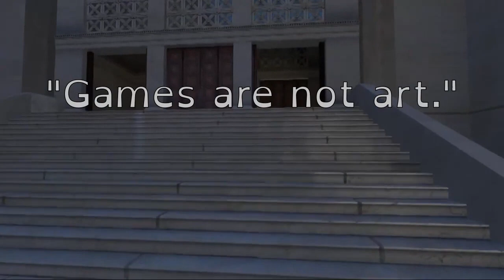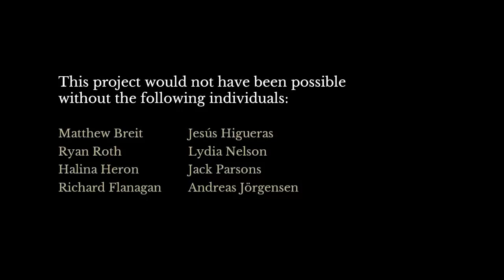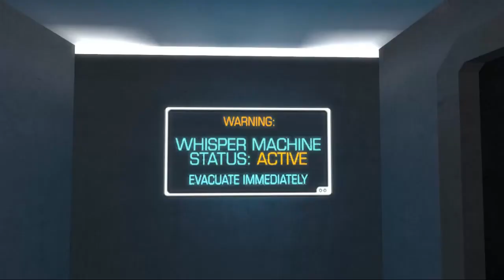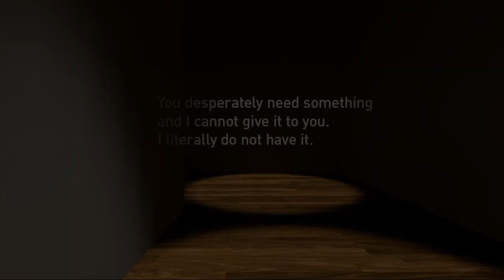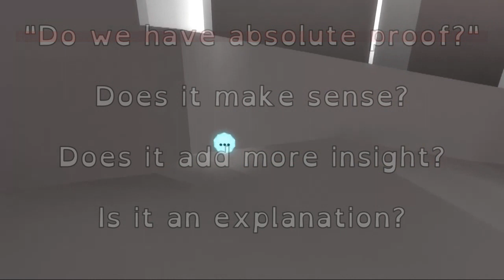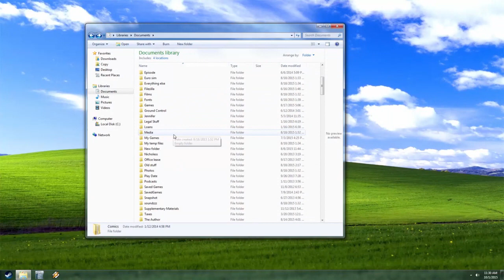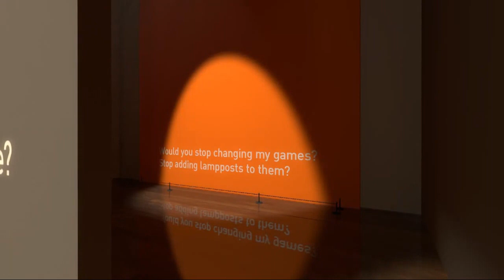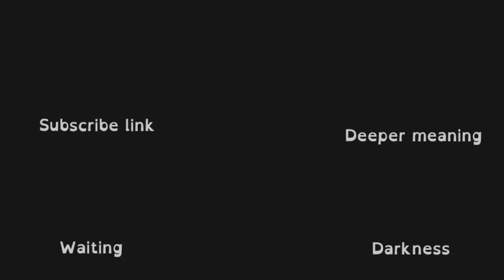A Trans Reading of The Beginner's Guide | Queeriosities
The Beginner's Guide is a game about games, and a game about game development, but what does it say about the role of gender in human relationships?